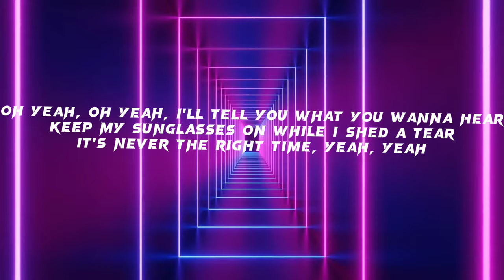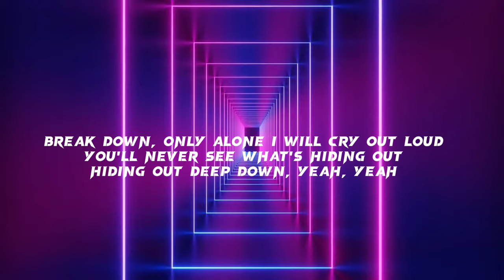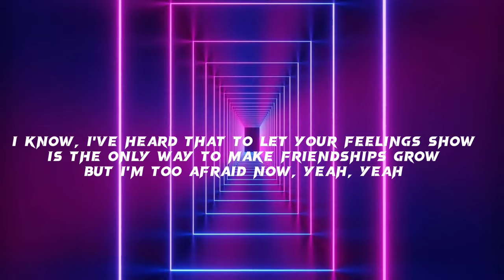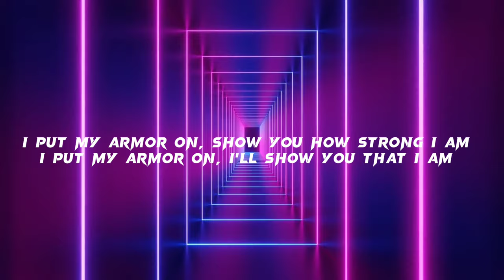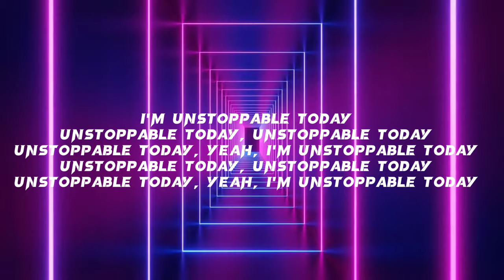SIA - UNSTOPPABLE LYRICS VIDEO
'This Is Acting' is already 5 years old 🎉 Thanks to all of you it's been a truly Unstoppable journey! To celebrate, here's a throwback to the Nostalgic For The Present Tour with the performance video of the song 💖 🎶 - Team Sia

I'll do it 'til the sun goes down and all through the nighttime
I'm unstoppable
I'm a Porsche with no brakes
I'm invincible
And, I win every single game